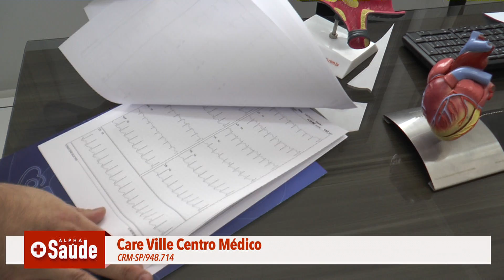2017 ALPHA SAÚDE - CAREVILLE - DR. ABRAHAM - 19052017